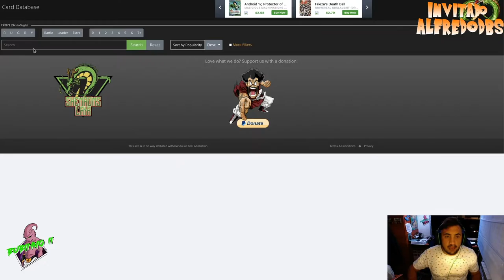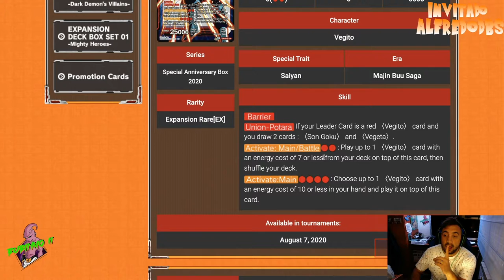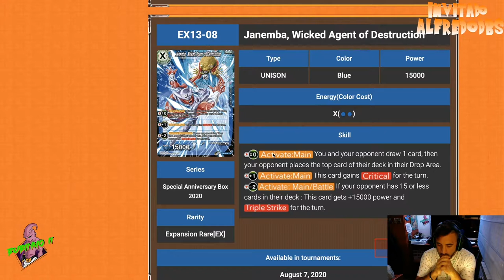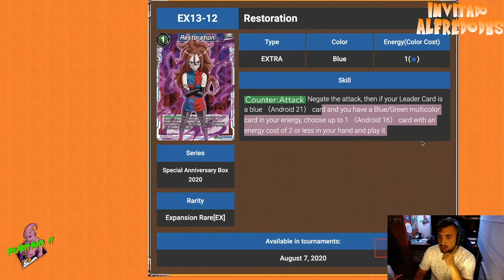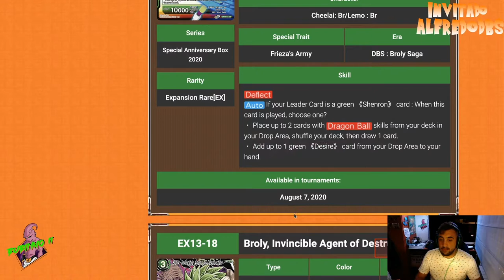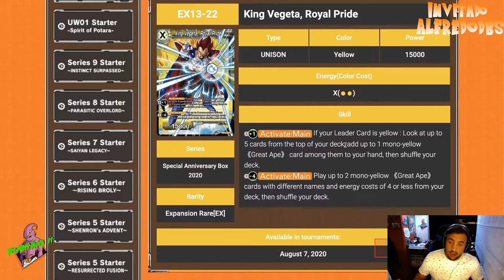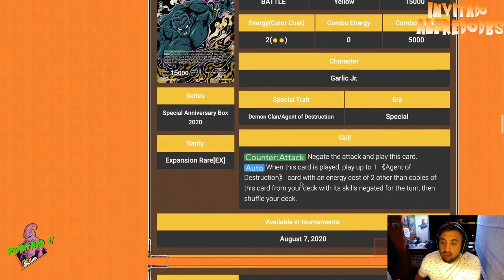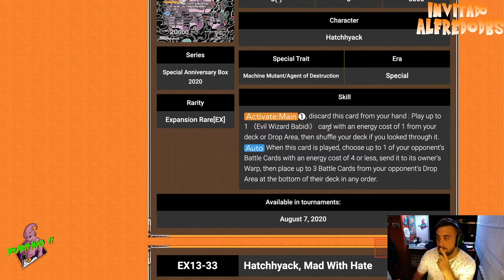REVIEW SPECIAL ANNIVERSARY BOX 2020 - CON ALFREDODBS - DIRECTO DE TWITCH RESUBIDO